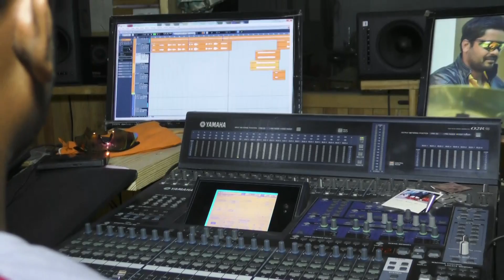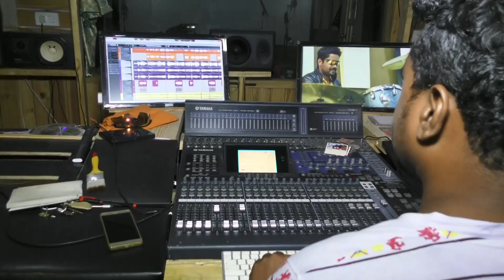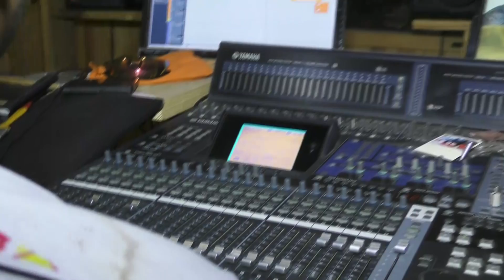Odia Devotional Song | ପଦୁଅଁ ପତରେ ପାଣି ପରି ରାଧା କୃଷ୍ଣଙ୍କର ପ୍ରେମ ସମ୍ପର୍କ | Mamuni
Odia Devotional Song : Paduan Patare Pani Pari Radha Krushnankara Prema Samparka

*Song Credit*
♪ Lyric : Nihar Priyaashish
♪ Singer : Mamuni
♪ Videography : Anil Bhol
♪ Editing : Soumya
♪ Produce :  Priya & Ashish
♪ Album : Srikhetrabasi
♪ Copyright : NiharPriyaashish

* ANTI-PIRACY WARNING *
This content is Copyright to Nihar Priyaashish. Legal action will be taken against those who violate the copyright of the following material presented !